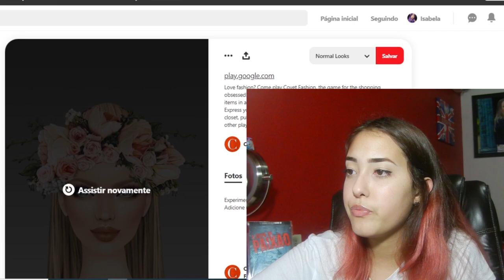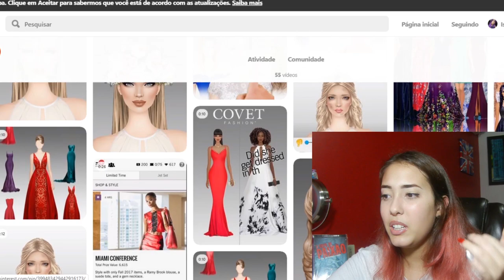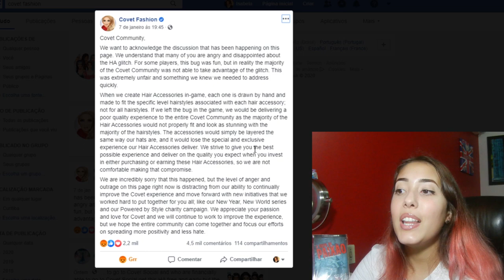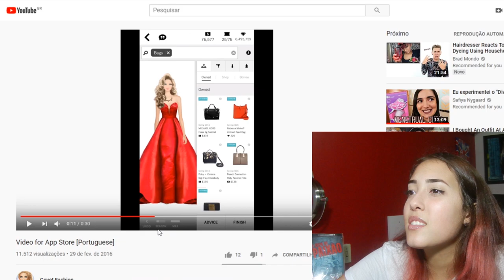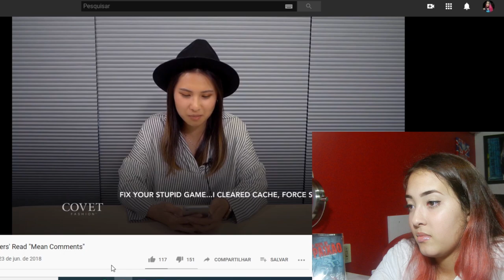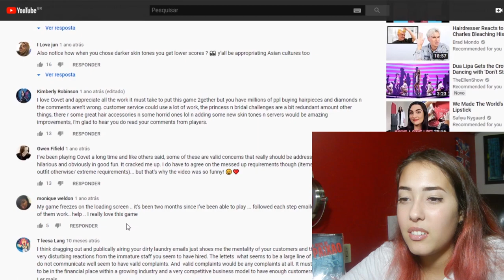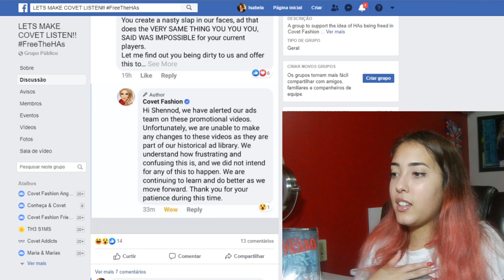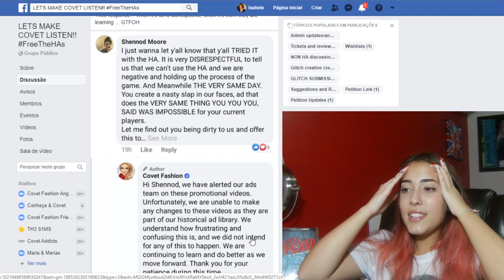COVET IS USING THE GLITCH ON ADS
We found some ads from Covet that were using the glitch, in this video I show what I found and discuss about Covet actions.